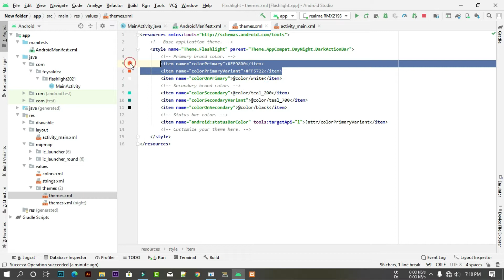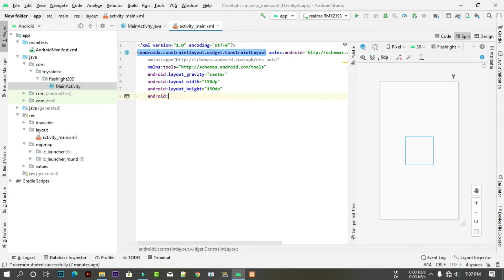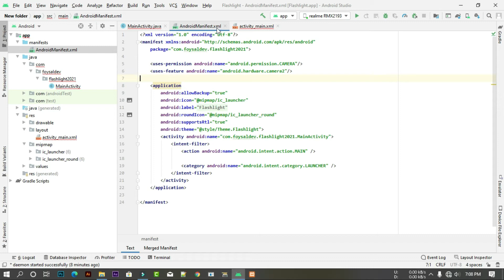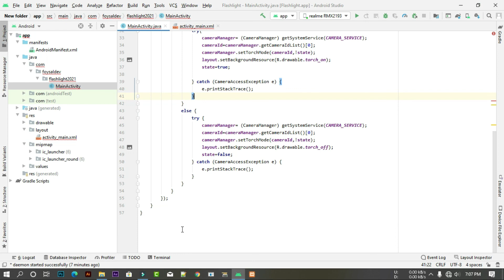Make a Flashlight App | Android Project | Android Studio in bangla Beginner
Make a Flashlight App.
Make a Flashlight App 2021.
Make a Flashlight App with Android studio.

create profession Flashlight App application with Android studio.